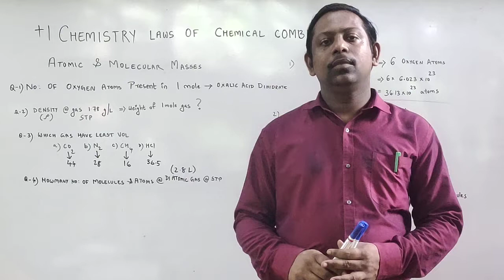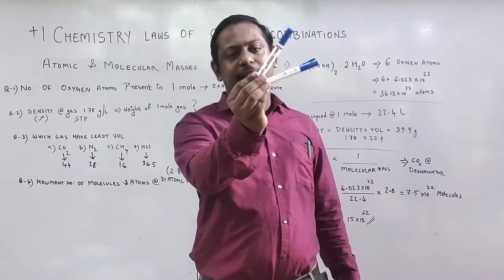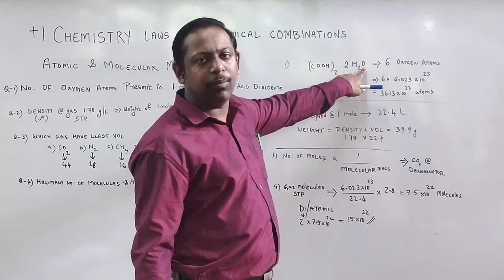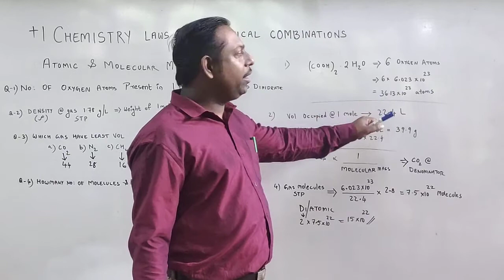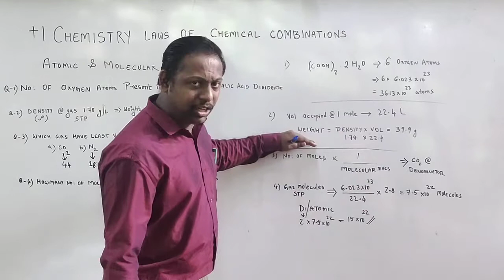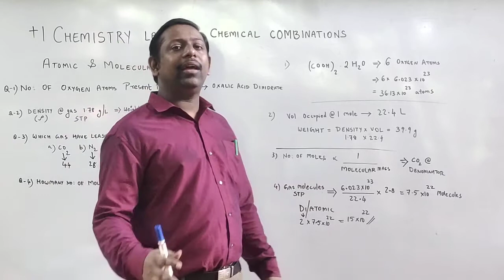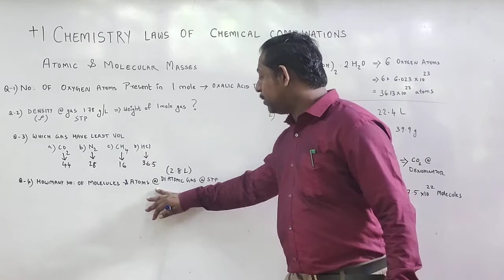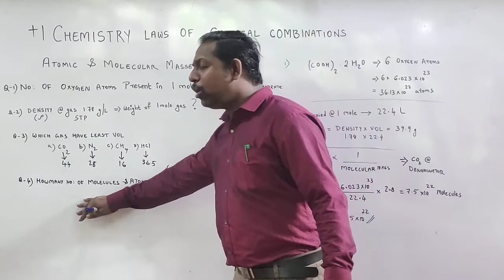+1 CHEMISTRY CHAPTER 1 016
density , volume , molecular mass , atomic mass